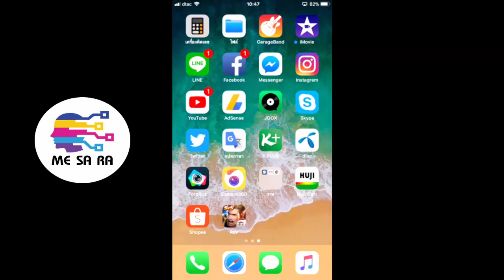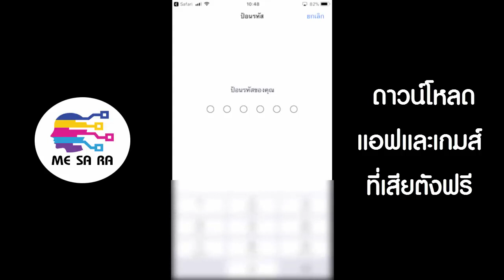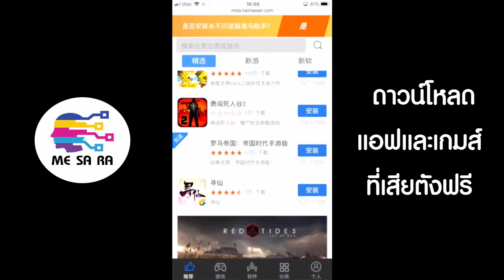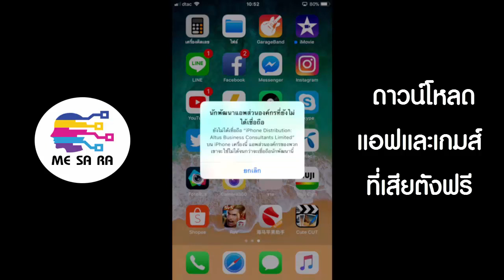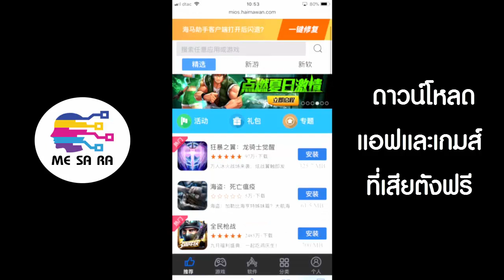วิธีดาวน์โหลด App และ Game ที่เสียตัง ได้ฟรีๆ #8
วิธีดาวน์โหลด App และ Game ที่เสียตัง ได้ฟรีๆ ไม่เสียเงิน ไม่ต้องใช้คอมฯ8

ดาวน์โหลด app และ game ฟรี